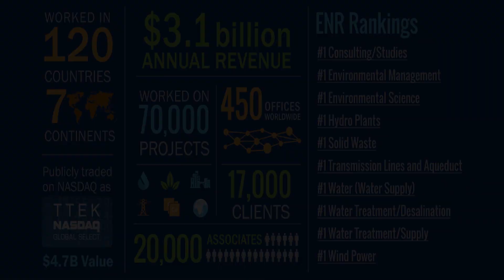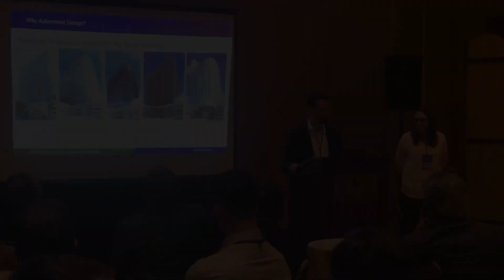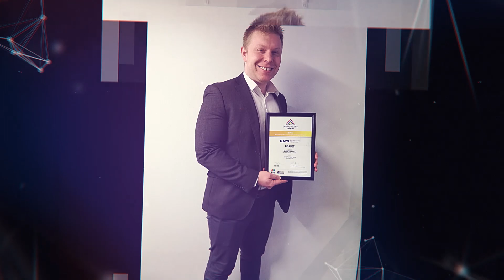NDY CEO Update December 2019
2019 has been our first year of being fully integrated into Tetra Tech. This year, we have had multiple awards from various offices and commendations from our clients.
In this final edition of Newsnet for the year, we will be highlighting the milestones of our people and projects from every region. Everyone has done an excellent job – a true testament to Making Spaces Work.

I wish everyone a wonderful holiday season and a prosperous new year for 2020.